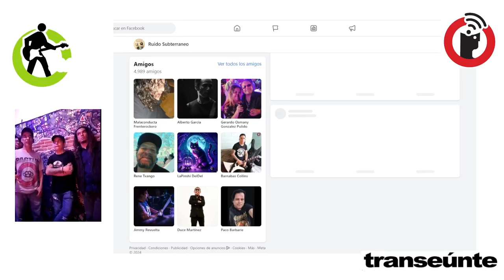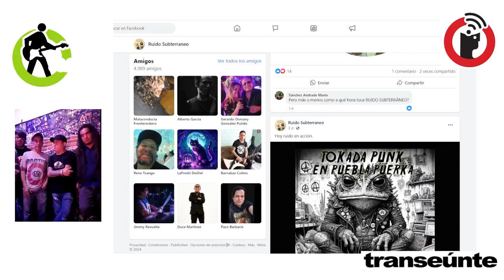Ruido Subterráneo y sus 32 años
Puebla, Puebla; 4 de septiembre 2024.

Aún sin saber donde será su festejo, la banda de punk rock Ruido Subterráneo cumple 32 años en la escena alternativa de Puebla. Su obra está en dos discos, pero en las redes y grabaciones informales está la mayoría de su acervo. "Tenemos nuevas rolas y con el tiempo hemos mejorado nuestras presentaciones en directo", comentan en la entrevista, previo a una presentación que tendrán en un espacio institucional: "casa de los Hermanos Serdán".

Transeúnte, de Subterráneos en Radio Común / FRAGMENTO del episodio 60. Transmisión del miércoles 4 de septiembre de 2024.